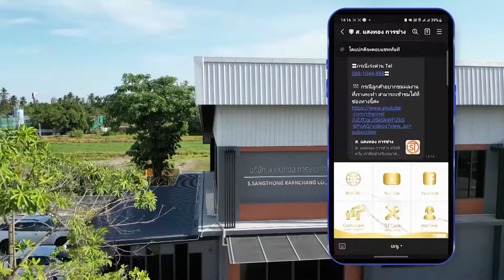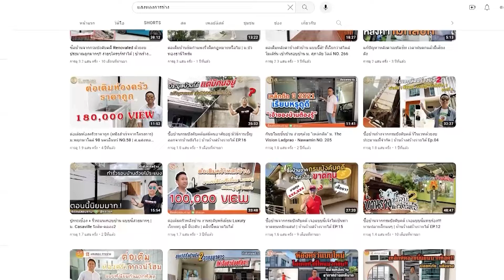ครัวไทยไม่ทรุด ลงเสาเข็มไมโคร l ม.ชวนชื่นแกรนด์ เอกชัย บางบอน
- ต่อเติมห้องครัวหลังบ้านไซส์ใหญ่พร้อมห้องอเนกประสงค์ด้านข้าง | ม.เดอะแพลนท์ วงแหวน รังสิต
- ต่อเติมห้องครัวข้างบ้าน กำลังนิยมกันเพราะว่าอะไร l ม.คณาสิริ ศาลายา - ปิ่นเกล้า
- ห้องครัวสำหรับทาวน์โฮมมาแรง ในปี 2024 | ม.เนเชอร่า เทรนด์ รัตนาธิเบศร์-ราชพฤกษ์
- ต่อเติมห้องครัวขนาดใหญ่ 5.5  X 3.0 เมตร ทาวน์โฮมหลังกลาง | ม. กัสโต้ สุขสวัสดิ์-ประชาอุทิศ
- รื้อทำใหม่ ต่อเติมยังไงให้ห้องครัวแข็งแรงใช้งานได้นานๆ l เดอะ บาลานซ์ ปิ่นเกล้า-สาย 5